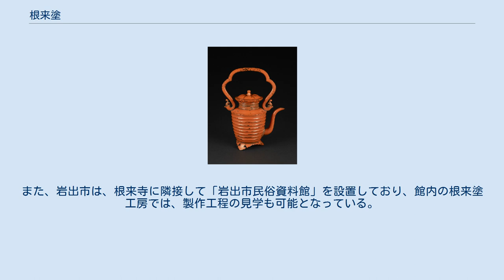根来塗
根来塗（ねごろぬり）は、日本の塗装技法の一種であり、黒漆による下塗りに朱漆塗りを施す漆器である。
名称は和歌山県の根来寺に由来する。
 根来塗による湯桶 これらの工芸品は、使い込まれることで赤い朱漆が徐々に、または不ぞろいに摺り減り、年月による自然な効果が生み出されることでその価値が高まってくる。
 本作はバーミングハム美術館所蔵である。
 鎌倉時代、高野山における対立により紀伊国根来寺（和歌山県岩出市）に本拠を移した新義真言宗の僧徒が、寺内で使用するために製作した漆器が有名となったため、広く朱漆器が「根来塗」と呼ばれるようになったとされる。
 一般に、古い朱漆器では、表面の朱漆が摩滅して、下地に塗られた黒漆が所々露出し、模様のように見えることが多い。
これを人為的に再現し、朱塗の中に黒い部分が浮かぶのを、デザインとして見せることも行われている。
 1585年（天正13）豊臣秀吉の根来攻めにあたって、漆器職人達も根来を退去し、海南黒江、輪島、薩摩等に移住して、それぞれの土地に漆器の技法を伝えたとされる。
 朱漆をかけず、黒漆のまま仕上げたものは、「黒根来」と呼ばれることがあり、茶道具として珍重される。
 和歌山県は、木材が豊富なこともあり、根来寺以来の伝統産業として、漆器が作られ続けた。
高度成長期には、いちはやくプラスチック成型や、スクリーン印刷による蒔絵等、近代的な技術を採り入れた。
これにより、昭和50年代の最盛期には、200億円規模の売上を誇った。
しかし、このことが、かえって伝統技術の継承者を減らす原因となり、やがて安価な中国製品が輸入されるに及んで、急速な衰退を招いた。
そこで県は、伝統技術を保護し、地場産業としての発展を促進するため、1929年からあった「漆器試験場」を、1997年に「漆器研究開発室」に改組し、根来塗を含む紀州漆器の技術伝承、商品開発、人材育成を行っている。
また、岩出市は、根来寺に隣接して「岩出市民俗資料館」を設置しており、館内の根来塗工房では、製作工程の見学も可能となっている。